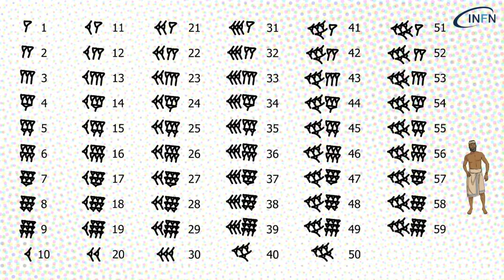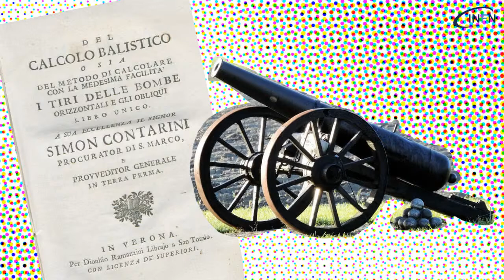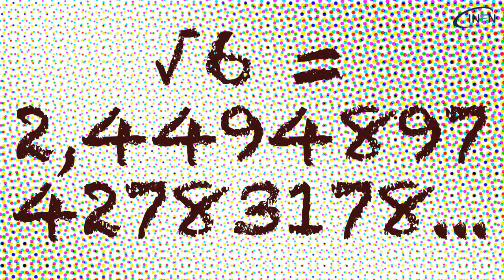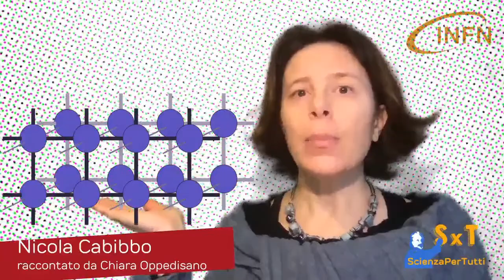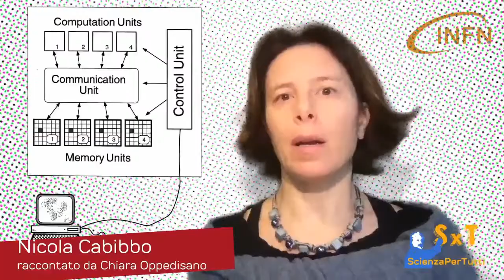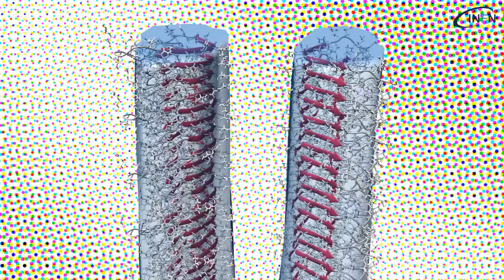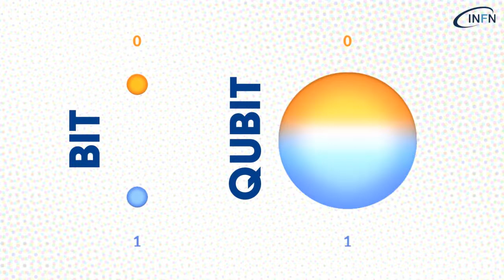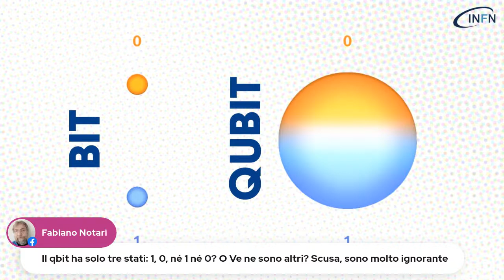Particle Jukebox | Computing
🙋‍♀️ Particle Jukebox continua con un nuovo evento in diretta dedicato a studentesse e studenti di scuole medie superiori per scoprire insieme la storia della fisica.

💻 Il secondo appuntamento è con il Computing.
Raffaele Tripiccione, ricercatore INFN e professore dell’Università degli studi di Ferrara, ci accompagnerà in un viaggio nel tempo per scoprire com'è nato il computing e come si è evoluto nel corso del tempo. A partire dal conteggio in base 60 risalente a 3000 anni fa e dal regolo calcolatore inventato nel 1600 per facilitare nelle moltiplicazioni, passando per la macchina di Turing e il calcolo parallelo, si arriverà alle ultime frontiere dei computer quantistici.